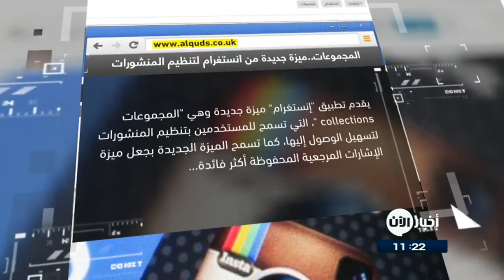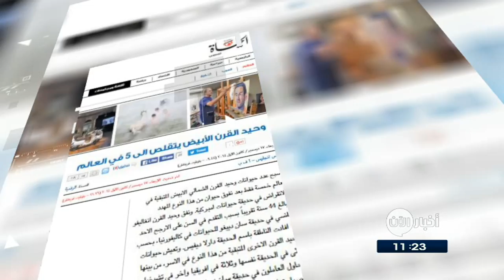20-4-2017 | قريبا على فيسبوك .. التواصل باستخدام العقول فقط .. وعناوين أخرى في جولة الصحافة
شاهد آيضا:
قيادي بعثي يفضح تاريخ آل الأسد!؟
القدس العربي
"المجموعات".. ميزة جديدة من "انستغرام" لتنظيم المنشورات
 يقدم تطبيق "إنستغرام" ميزة جديدة وهي "المجموعات collections "، التي تسمح للمستخدمين بتنظيم المنشورات لتسهيل الوصول إليها، كما تسمح الميزة الجديدة بجعل ميزة الإشارات المرجعية المحفوظة أكثر فائدة.
تعمل الميزة الجديدة على تنظيم الصور ومقاطع الفيديو المفضلة للمستخدم ضمن مجموعات خاصة على شكل فئات مختلفة، بحيث يسهل الوصول إليهم وفرزهم .

النهار اللبنانية
مادة في جلد الضفادع من شأنها مكافحة الانفلونزا
تقضي مادة يفرزها جلد الضفادع في جنوب الهند على بعض سلالات فيروس الانفلونزا، بحسب ما لاحظه باحثون أمريكيون وهنود في دراسة نشرت نتائجها مجلة "ايميونيتي" العلمية.  وأوضح باحثون في الدراسة أن هذة المادة من شأنها المساعدة في تصنيع مضاد فيروسي جديد قد يبدو نافعا في مكافحة السلالات الصاعدة من الانفلونزا التي لم يطور العلماء لقاحات لها بعد.

الحياة
وحيد القرن الأبيض يتقلص الى 5 في العالم
أصبح عدد حيوانات وحيد القرن الشمالي الابيض المتبقية في العالم خمسة فقط بعد نفوق حيوان من هذا النوع المهدد بالانقراض في حديقة حيوانات امريكية.
 ونفق وحيد القرن "انغاليفو" البالغ 44 سنة تقريباً بسبب التقدم في السن على الارجح الاحد الماضي في حديقة سان دييغو للحيوانات في كاليفورنيا, واندثر هذا النوع من الحيوانات بشكل شبه كامل بسبب الحروب في افريقيا.

القبس الكويتية
قريبا على فيسبوك التواصل.. باستخدام العقول فقط
أعلن موقع التواصل الاجتماعي "فيسبوك" أنه يعمل على تطوير واجهة "دماغ الكمبيوتر"، التي من شأنها أن تتيح للمستخدمين التواصل باستخدام عقولهم فقط.
وقال مؤسس الموقع، مارك زوكربيرغ، خلال مؤتمر فيسبوك السنوي  إن التكنولوجيا هي امتداد لعمل الشركة في المجال الواقعي وسيتم الكشف عن المزيد من التفاصيل حول التقنية الجديدة قريبا.